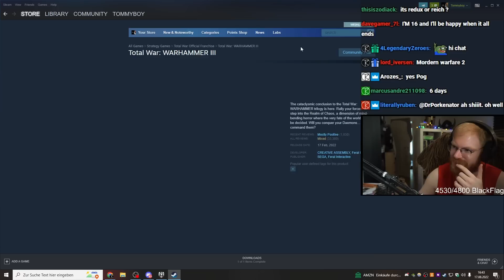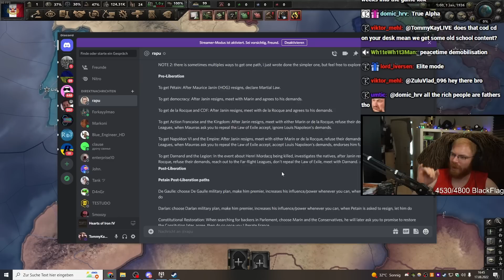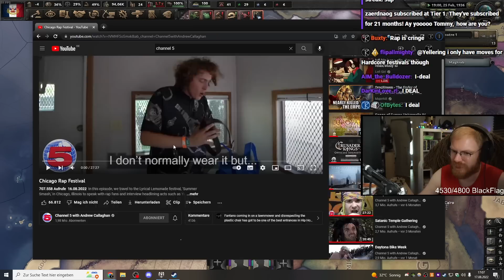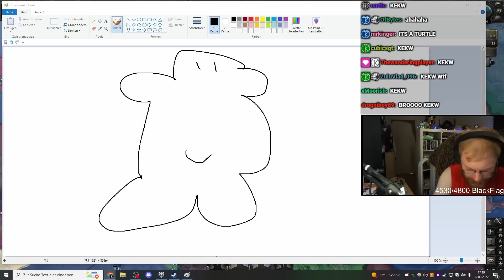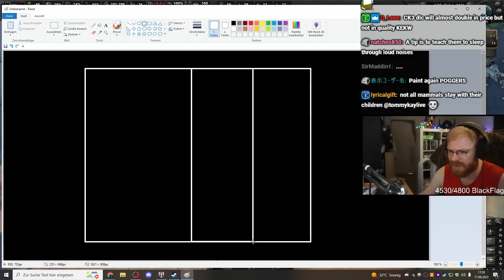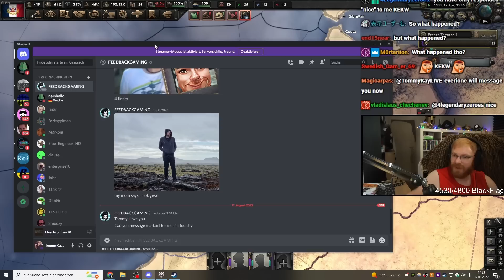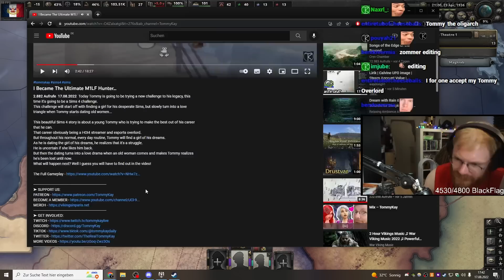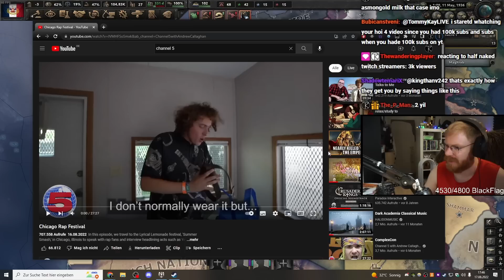NEW National France Update! | TommyKay Plays National France in Kaiserredux HOI4 Mod